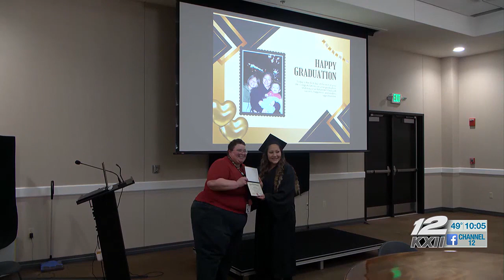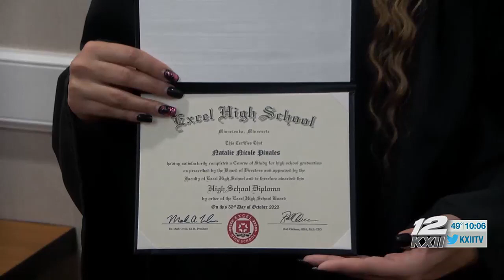A program in Durant is helping adults receive high-school diploma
A graduation ceremony was held for the 25 year old woman who earned her high-school diploma from the Gale Adult High School Program